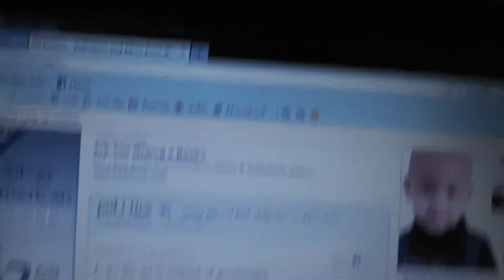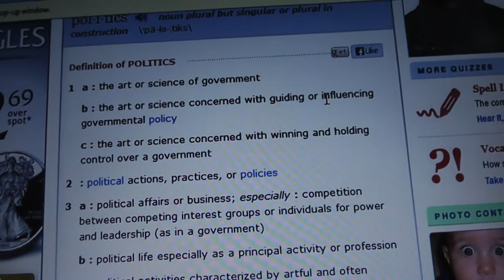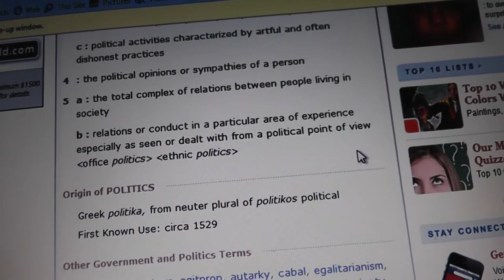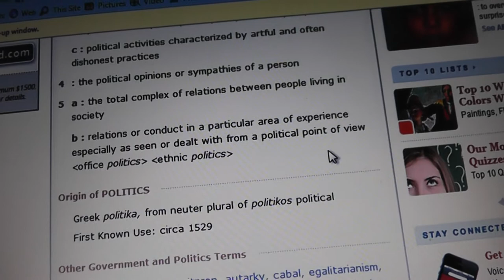Word For The Day POLITICS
Politics
Remember June 21, 2013 BOYCOTT CORPORATE AMERICA
PEACE, LOVE, TRUTH linda